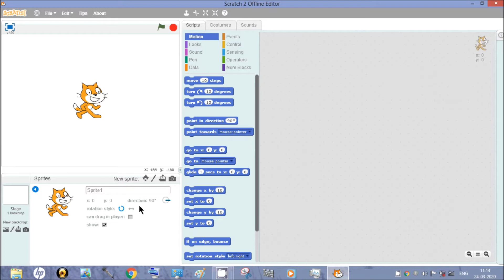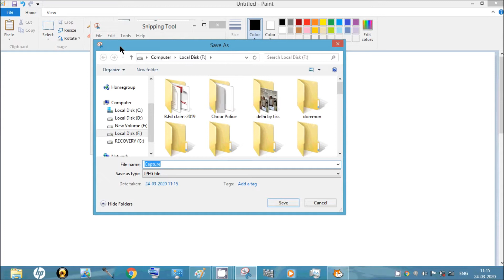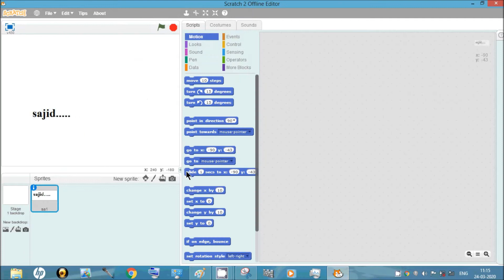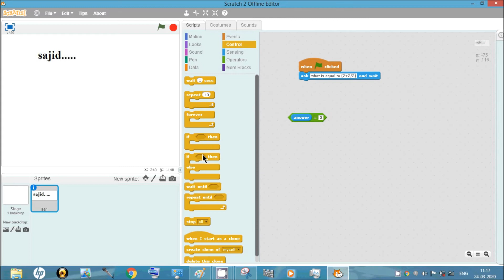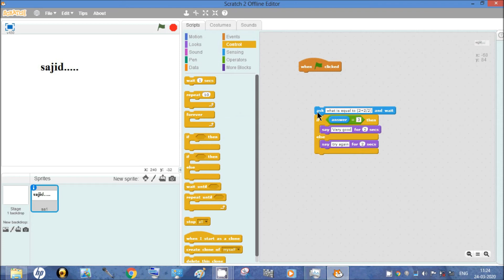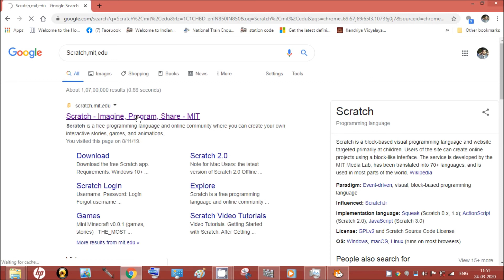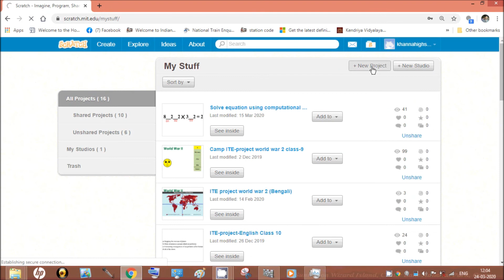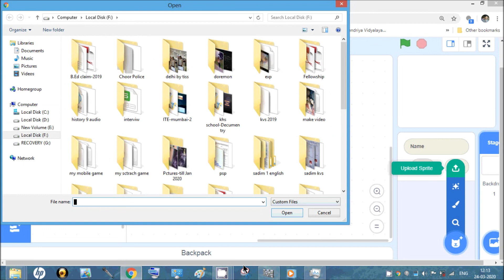Learn Scratch 2 and Watch below in description which linked for more applications of scratch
Thanks to instrumental music
Application of scratch :- click to learn
History